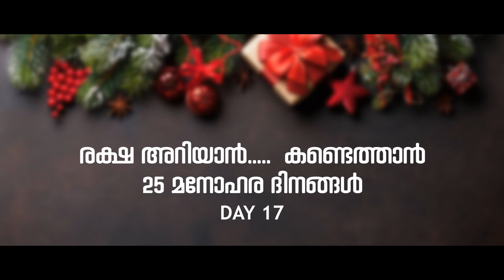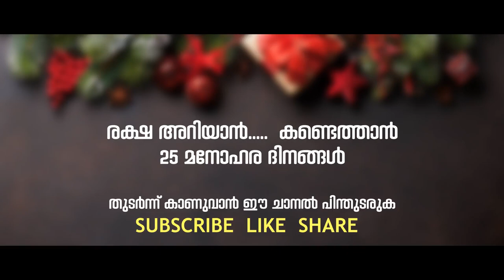christmas baloon vic 18